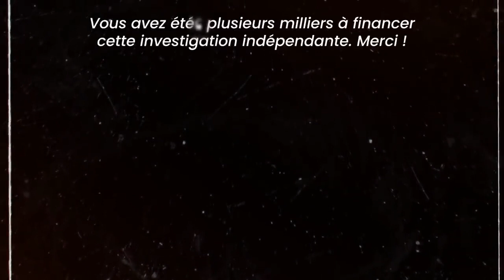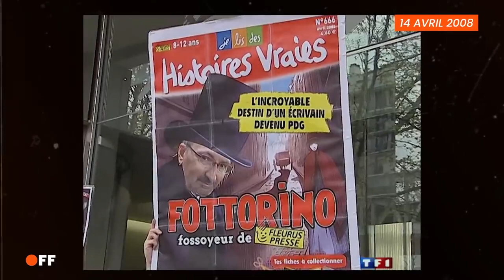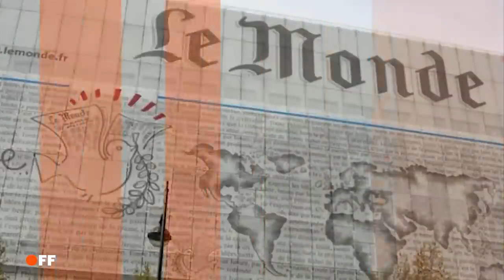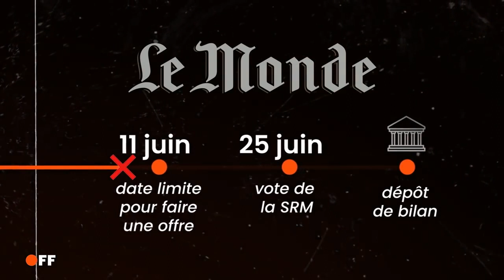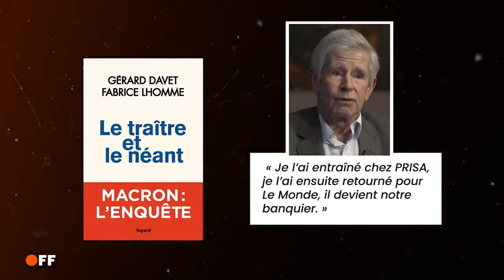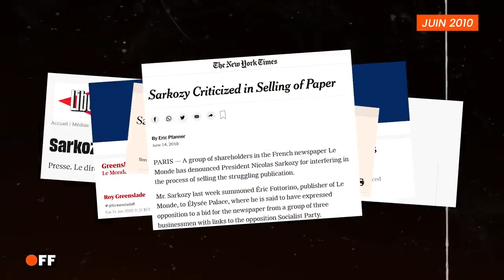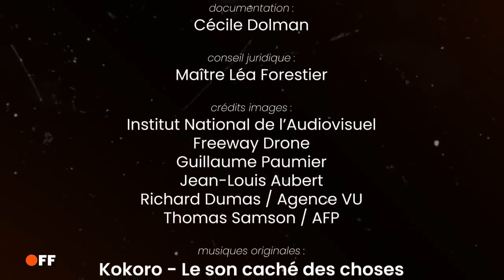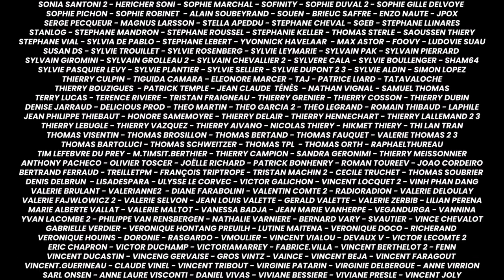Le MONDE, Macron agent double "Documentaire"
Macron le président agent double !!!